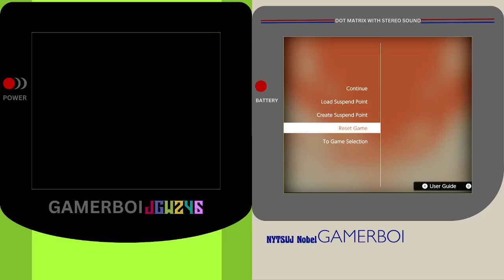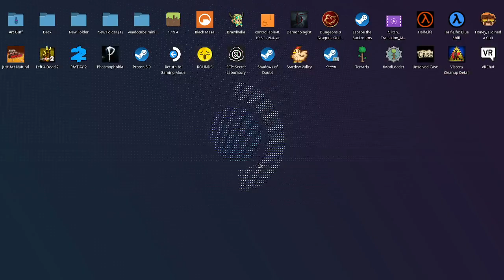Becoming Oracle's with cuties in Oracle of Ages & Oracle of Seasons